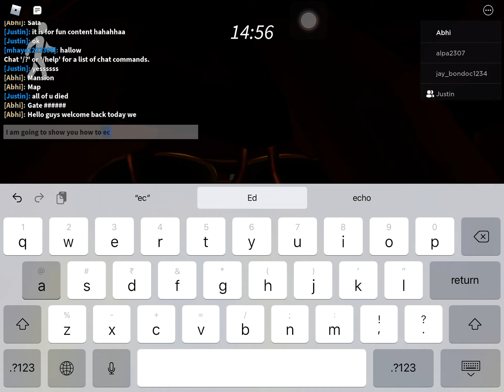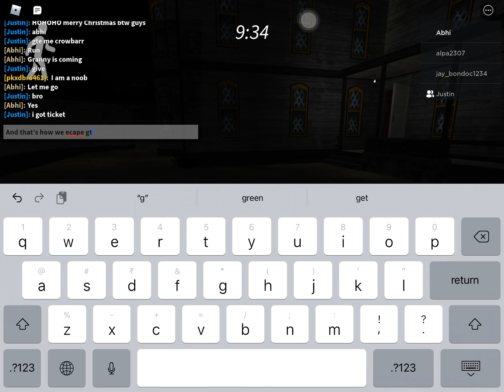How to escape granny mansion map gate